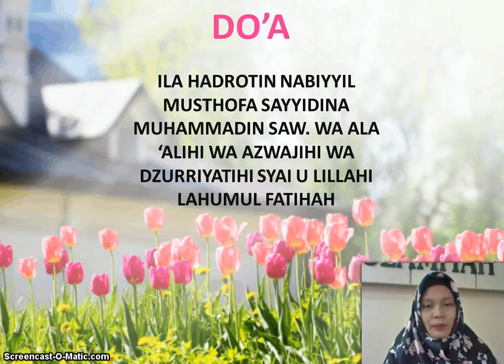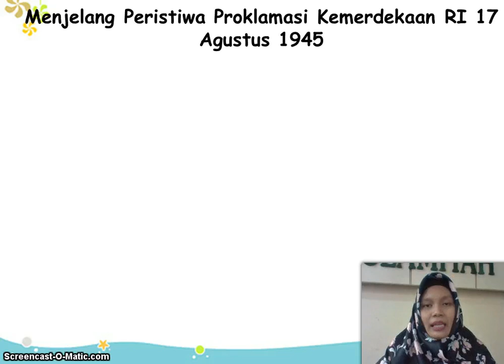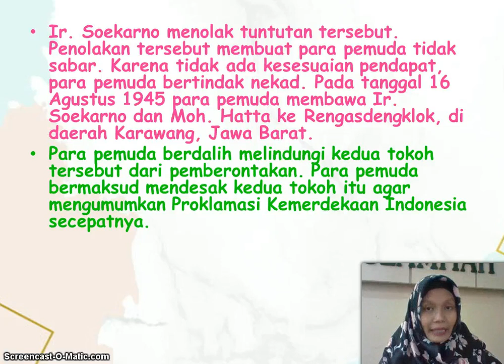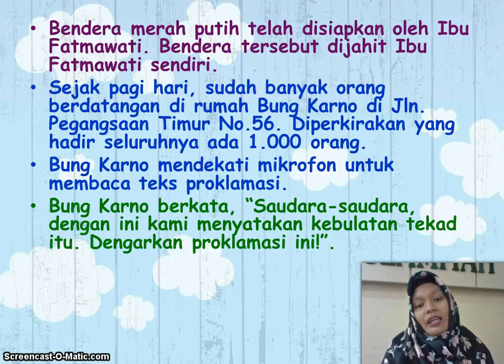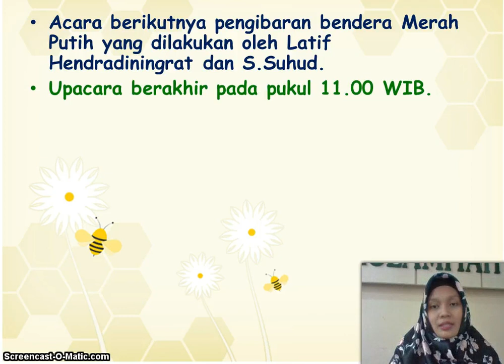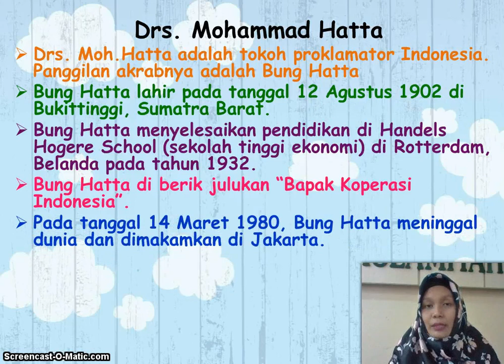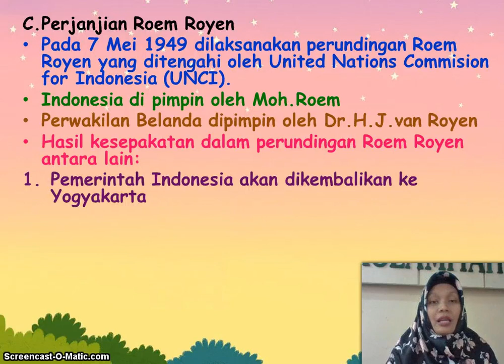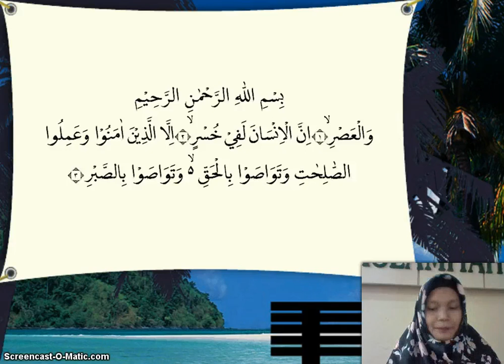BelajarbersamaSUKMA: Kelas 5 MI Islamiyah | Tema 7.2 | Mempertahankan Kedaulatan